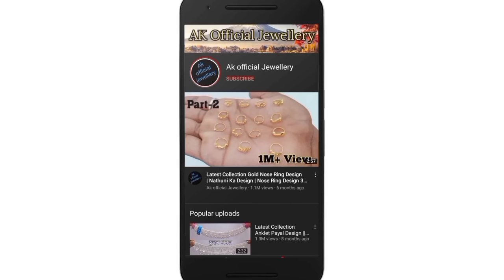Madrasi Jhumka 2022 Dikhao|| Gold Earrings Jhumka Design With Price 2022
Madrasi Jhumka || Light Weight Gold Earrings Jhumka Design With Price 2022 || Gold Jhumka Design

3)Digitek ring light
4)Digitek tripod